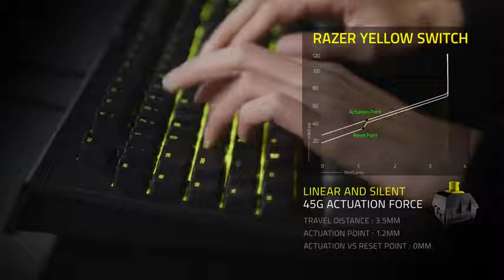Razer BlackWidow Elite Mechanical Gaming Keyboard: Green Mechanical Switches - Tactile & Cli Reviews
This is the best Gaming Keyboards in the marketplace with cheap price that you can easily afford.
Razer BlackWidow Elite Mechanical Gaming Keyboard: Green Mechanical Switches - Tactile & Clicky - Chroma RGB Lighting - Magnetic Wrist Rest - Dedicated Media Keys & Dial - USB Passthrough Reviews:
The #1 Best-Selling Gaming Peripherals Manufacturer in the US: Source - The NPD Group, Inc., U.S. Retail Tracking Service, Keyboards, Mice, PC Headset, PC Microphone, Gaming Designed, Based on dollar sales, Jan. 2017- Mar. 2020 combined
Signature Mechanical Switch for Gaming: Razer Green switch technology provides a satisfying clicky sound with 50 G of actuation force, ideal for typing and gaming requiring the highest accuracy
Ultimate Personalization & Gaming Immersion with Razer Chroma: Fully syncs with popular games, Razer hardware, Philips Hue, and gear from 30+ partners; supports 16.8 million colors on individually backlit keys
Fully Programmable Macros: Razer Hypershift allows for all keys and keypress combinations to be remapped to execute complex commands
Ergonomic, Magnetic Wrist Rest: Made of plush leatherette to maximize comfort over extended gaming sessions
Durable Construction: Supports up to 80 million clicks; made of military-grade metal top plate
Style:Green Switches - Tactile & Clicky
| Size:BlackWidow Elite
The Razer BlackWidow Elite is a gaming keyboard designed for prime performance—featuring Razer Mechanical Switches for faster actuation, and a durable 80 million keystroke lifespan. A multi-function digital dial provides media controls, and the USB 2.0 and audio pass through allows easy cable management. Play for long hours comfortably with the ergonomic wrist rest, and you can even customize key lighting, bindings, and macros. Save up to 5 configurations for use anywhere with a hybrid on-board memory and cloud storage.
Razer BlackWidow Elite Mechanical Gaming Keyboard: Green Mechanical Switches - Tactile & Clicky - Chroma RGB Lighting - Magnetic Wrist Rest - Dedicated Media Keys & Dial - USB Passthrough